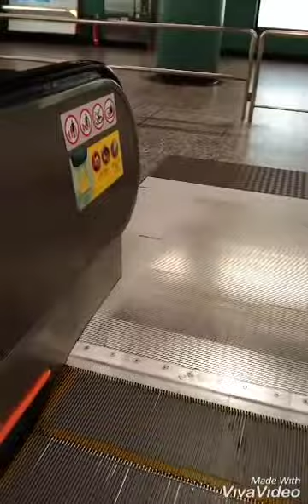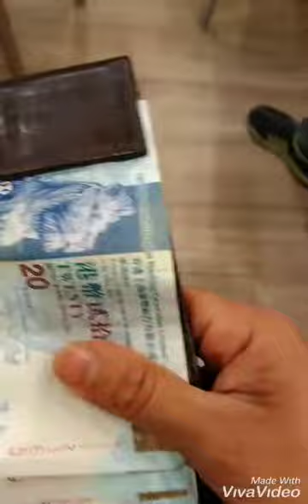uwian time na